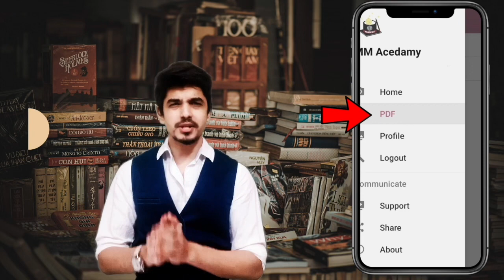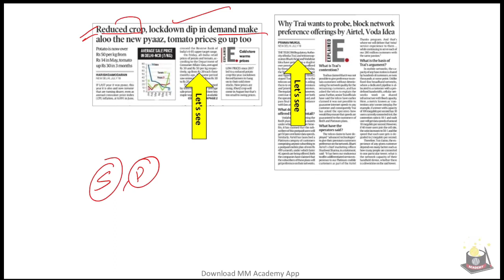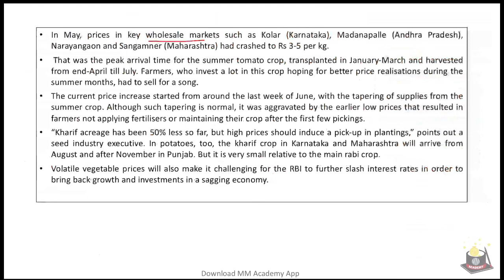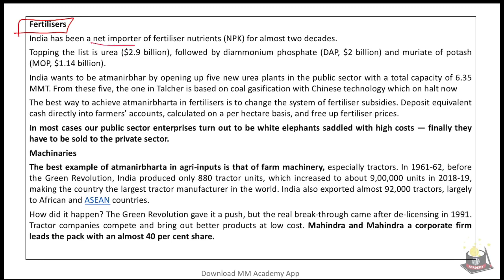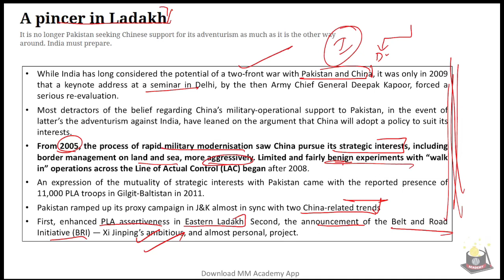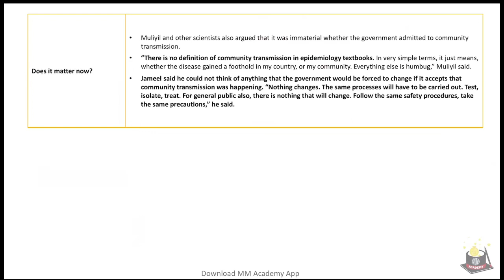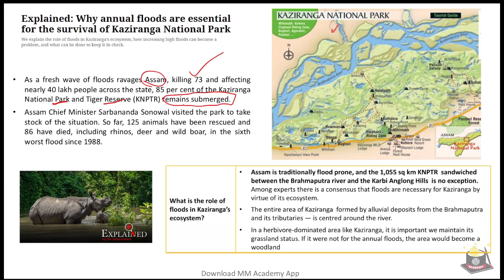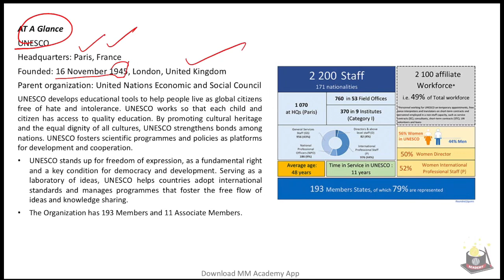20 July 2020- The Indian Express Analysis by MM